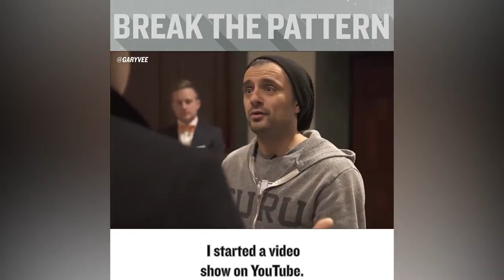Break The Pattern [Gary Vaynerchuk]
If you aren't moving forward you neeed to do something that will stop your Norm.. do you have the courage to change today ? Make a pledge in the comments section